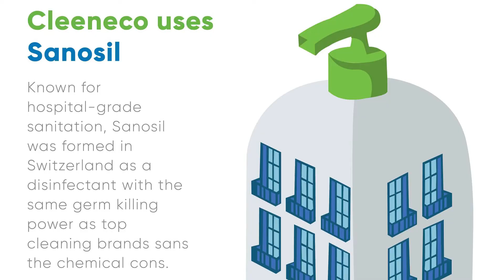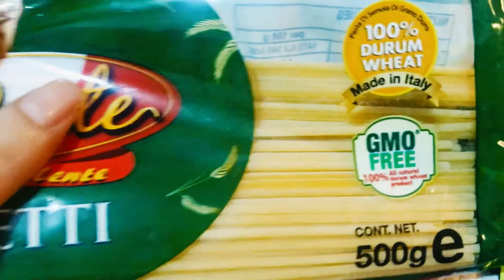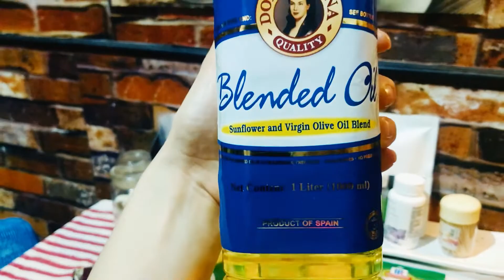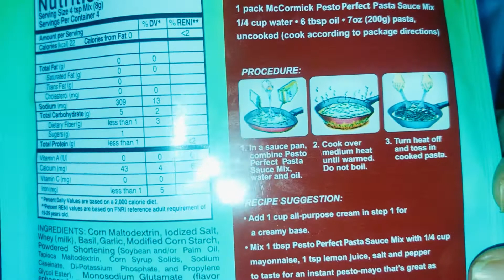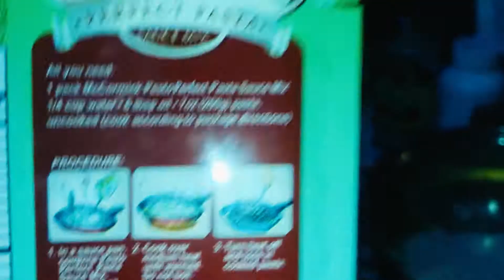HOW TO COOK HEALTHY PASTA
A simple yet delicious pasta dish for you. I will teach you how to cook healthy pasta dish. Composed of tuna flakes, pasta and pesto cream.